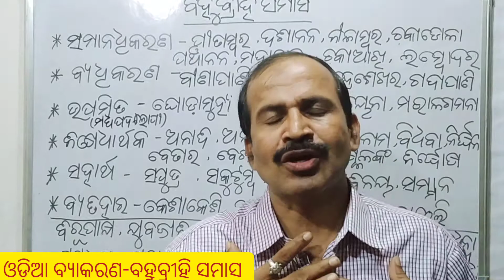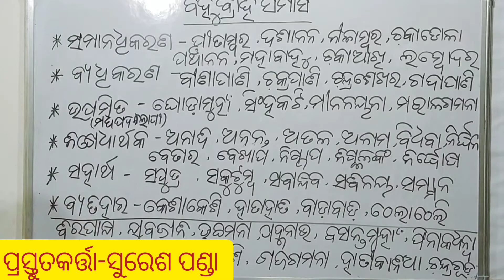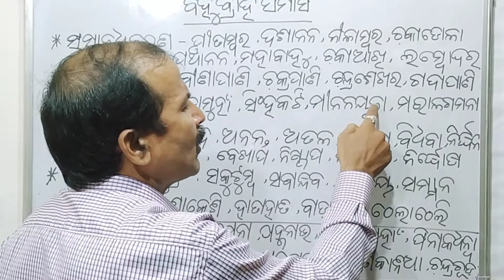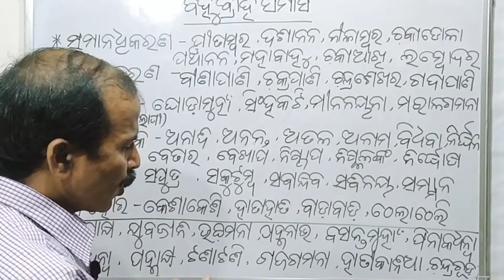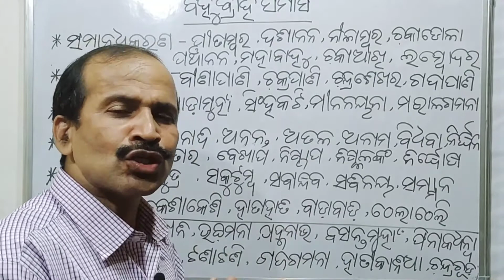Samasa bahubrihisamas l Odia gramma l ଓଡ଼ିଆ ବ୍ୟାକରଣ l For all govt jobs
Odia Byakarana ll Samasa( Bahubrihi samasa) (part-5) ll ଓଡ଼ିଆ ବ୍ୟାକରଣ ll ସମାସ (ବହୁବ୍ରୀହି ସମାସ ) ll For all competitive examinations ll

Welcome to"Sikshyaloka YouTube channel".In this video we will know about Bisarga sandhi in odia with the help of question and answer.

Alankar (Part-2) link.

Chhanda link.

Rudhiprayoga ( ରୂଢି ପ୍ରୟୋଗ ) link.

SadharanaAsudhi ( ସାଧାରଣ ଅଶୁଦ୍ଧି ) link.

Sananta, nijanta jawanta (ସନନ୍ତ, ଣିଜନ୍ତ,ଯଙନ୍ତ) link.

Linga(odia grammar),ଲିଙ୍ଗ(ଓଡ଼ିଆ ବ୍ୟାକରଣ)link.

Purusa (odia grammar), ପୁରୁଷ (ଓଡ଼ିଆ ବ୍ୟାକରଣ)link.

Thanks

Select